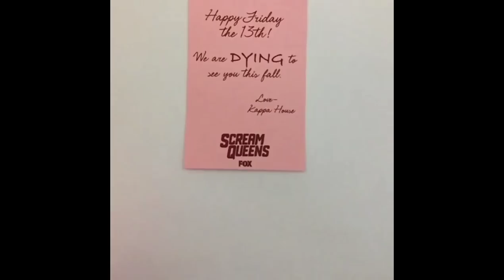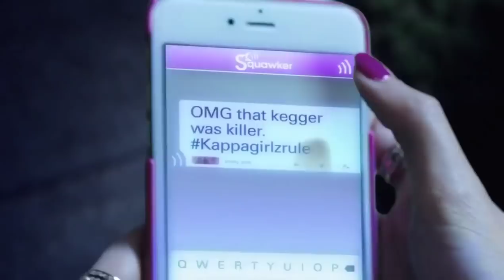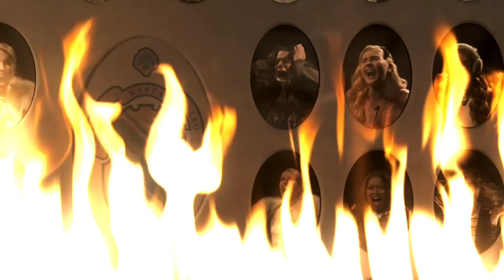Scream Queens Season 1 All Teasers Compilation